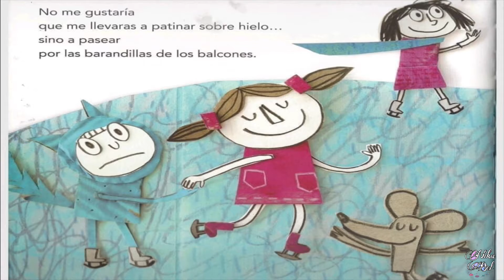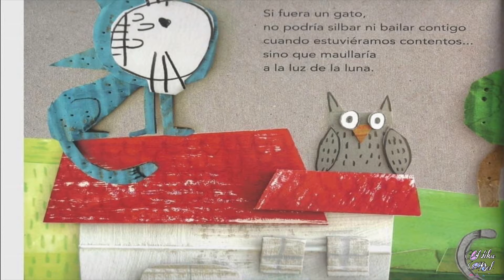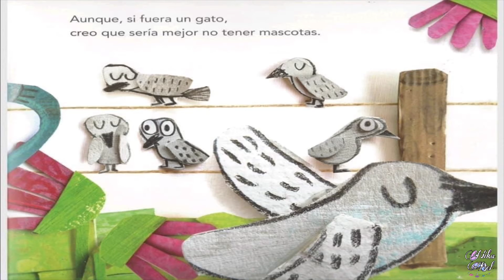Si yo fuera un gato